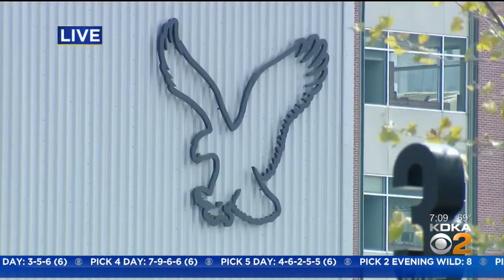Steelers Fan Fest Being Held at Heinz Field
Kick Off The Home Opener At Steelers Fan Fest At Heinz Field.  KDKA's Chris Hoffman reports.